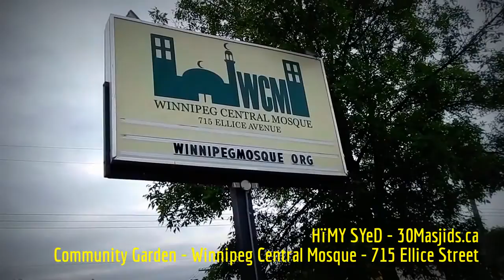HiMY SYeD -- Community Garden, Winnipeg Central Mosque, 715 Ellice Street, Winnipeg MB, June 22 2016